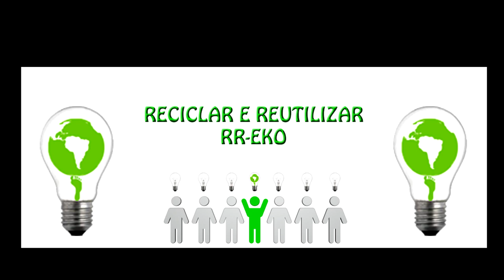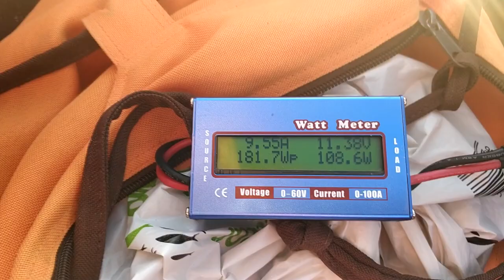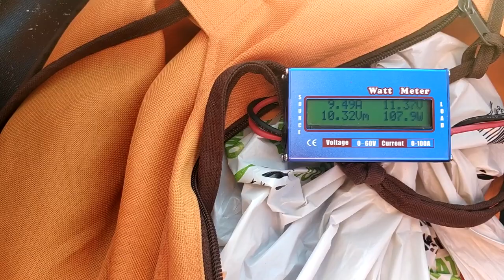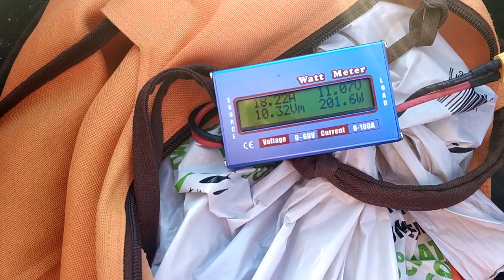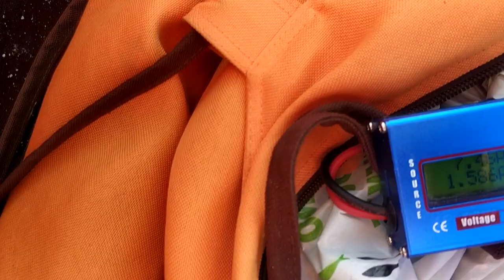Quantos Amper(es) consome Barco/Bote Insuflável/inflável com Motor Eletrico a 12V? Bateria de Lítio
Neste vídeo mostro os consumos em A das 8 velocidades do Motor de 12V, que eu adquiri para o Barco/Bote Insuflável/inflável, com o meu WattMetter consigo saber toda essa informação em W, A, Wh, Ah, etc... neste vídeo procuro saber esses valores, para construir uma bateria de Lítio para esta solução. O Barco dá para duas pessoas ou carga maxima até 250Kg, estou a usar a Bateria de Lítio 3S30P com 600Wh de capacidade, que já mostrei em vídeos anteriores, estou muito satisfeito com esta solução pelo desempenho da bateria e do motor.

Motor Elétrico 12V 60Lbs

Algumas soluções que utilizo para testar pilhas 18650

Multimetro Excel DT9205A AC DC LCD Display Professional

Bateria Testar Capacidade ZB2L3 Li-ion Lithium Lead-acid

1-8S LED Alarme de Baixa Voltagem para baterias de Lítio

Imax B6 Carregador inteligente com Balanceamento + fonte 12v 5A

Liitokala lii-500 LCD 3.7V/1.2V AA/AAA 18650/26650/16340/14500/10440/18500

Medidor de Energia W, Wh, A, Ah DC 6.5-100V 100A

Alicate de corte diagonal Plato 170

Pistola infravermelho de temperatura

Descarregador Externo de Baterias de Notebook

Maquina completa para testar Baterias Notebook  POLOSO RFNT3

Carregador/Descarregador Externo de baterias de Notebook

Maquina de Soldar a pontos Sunkko 709A